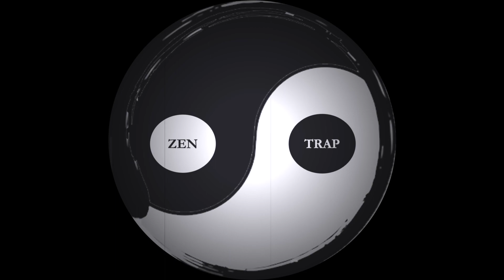Zen Trap Perspective | Book| The Gucci Mane Guide to Greatness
Welcome back for another Zen Trap Perspective (ZTP). This week we are reviewing a great book by an East Atlanta legend Gucci Mane. The Gucci Mane Guide to Greatness is a must read if you're a fan of Gucci or just someone who is striving fro greatness.

PYPPYE